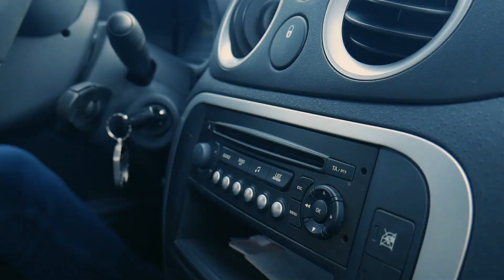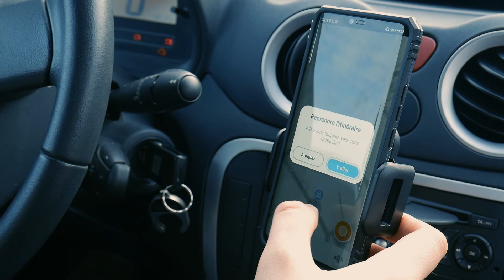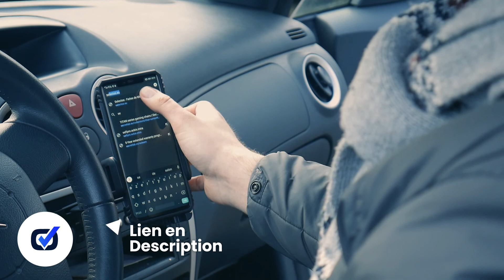Mpow CD Slot : Bonne qualité et bon maintien [TEST]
► Prix du Mpow CD Slot

Le Mpow CD Slot peut constituer un bon investissement si votre autoradio dispose d’un lecteur CD dont l’emplacement est adapté.
Ce support présente un bon rapport qualité/prix marqué par un excellent maintien et une qualité globale relativement bonne. Il est donc une solution toute aussi viable que des systèmes plus classiques.
00:00 Introduction
00:16 Design et qualité d’assemblage
00:47 Maintien et ergonomie
01:48 Conclusion
Chez Selectos, notre mission est d’aider un maximum de gens à faire de meilleurs achats.
Pour ce faire, notre équipe de rédacteurs spécialisés couvre l’actu conso avec un regard critique, compare et teste des produits, et déniche de vraies promos sur le web.